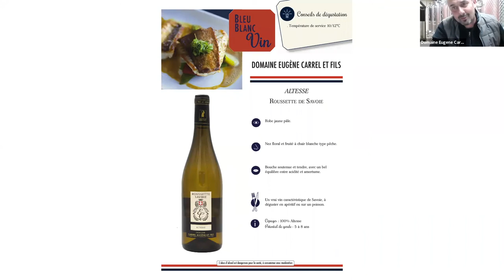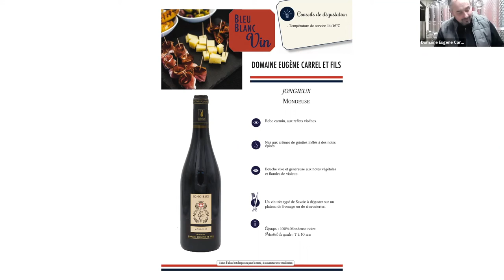Apéro-Découverte Eugène Carrel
Vous ne pouvez pas aller en Savoie pour les vacances d'hiver, la Savoie vient à vous !
L'équipe Bleu Blanc Vin et ses Ambassadeurs ont eu la chance de rencontrer Olivier CARREL, durant notre rendez-vous mensuel l'Apéro-Découverte. Le domaine Eugène Carrel intègre l'aventure et nous sommes heureux de vous annoncer ce partenariat qui vient enrichir notre offre.
Retrouvez les deux cuvées de vins de Savoie :
- Jongieux - Mondeuse
- Altesse - Rousette de Savoie
🎥 Visionner les meilleurs moments de cette rencontre !